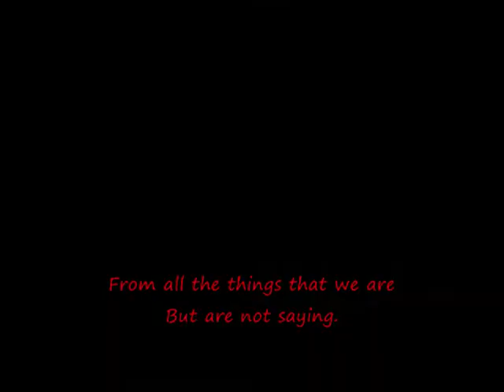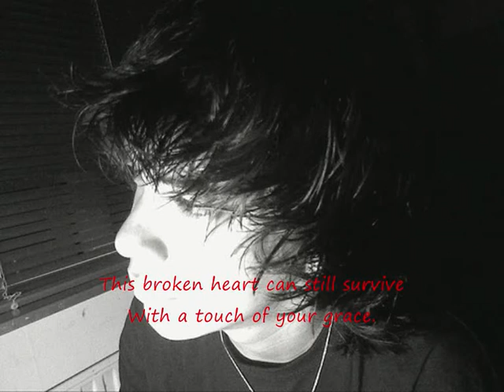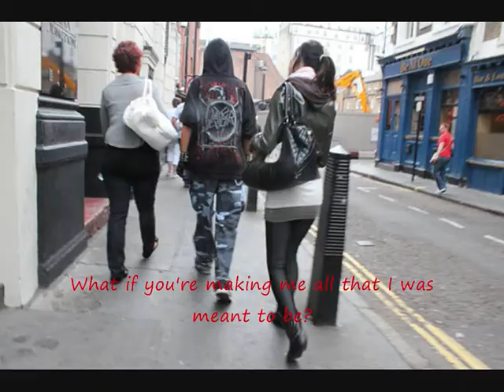Julia And Jason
She was everything I had and wished for. I scewed up
I've lost my true love thanks to my shellfishness.
I just want you to know that my times with you were the greatest times I've ever had In my life

Someone that lost his true love, But didn't lose his love for her.

Jason fishstick~